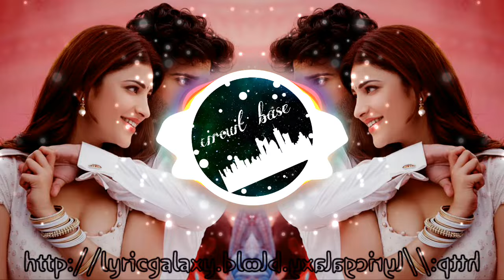jeene laga hu 🥰 bass boosted songs 🔊 trending Bollywood songs 🔊 deep bass boosted 🔊 circuit base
tag -
b bass boosted,
best bass boosted songs,
baby shark bass boosted,
best bass boosted,
brown munde bass boosted,
bass boosted car songs,
bass boosted cars,
bass boosted car mix,
bass boosted cover,
bass boosted car music 2023,
bass boosted drill,
bass boosted default dance,
bass boosted dj,
bass boosted drake,
bass boosted disco,
bass boosted drift,
bass boosted dj songs,
bass boosted dnb,
hd bass boosted,
dj bass boosted,
daku bass boosted,
dior bass boosted,
dj bass boosted songs,
dancin bass boosted,
bass boosted extreme,
bass boosted eminem,
bass boosted erika,
bass boosted english songs,
bass boosted english,
Trap bass song
Trap woofar
deepbasssongshindi,
deepbasssongsforheadphones,
deep bass songs 2022,
deep bass slowed,
deep bass song remix,
deep bass song test,
deep bass song dj,
deep bass song status,
deep bass song bhojpuri,
ultra deep bass song,
jbl deep bass song,
hard deep bass song,
deep bass songs remix,
deep bass all song,
deep chahal all song bass boosted,
deep bass beats song,
deep bass bengali song,
deep bass bhakti song,
deep bass boosted songs hindi,
heavy bass songs bollywood,
deep bass boosted songs tamil,
bhojpuri deep bass song,
deep bass music warning,
deep bass song cg,
deep bass songs car,
deep bass chill songs,
bass boosted songs hindi,
bass boosted songs rap,